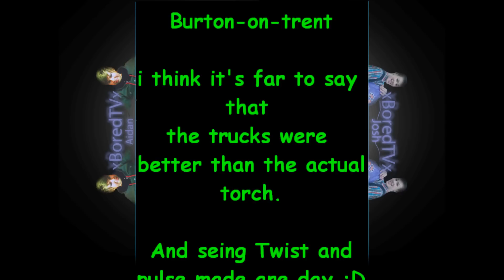olympic torch relay Burton on trent